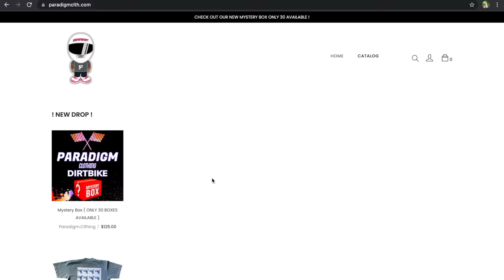NEW 2022 KX112 VS RM85CC DIRTBIKE WHICH IS BETTER ! | BRAAP VLOGS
( in todays vlog I am comparing my 2022 kx112 to my 2020 rm85 which one do you think will be better ?! )  ** MUST WATCH **

WIN PRIZES !
2. COMMENT ON EVERY VIDEO !
3. LIKE EVERY VIDEO !